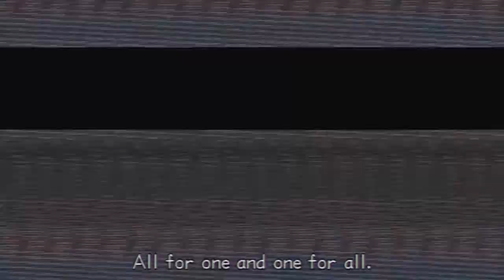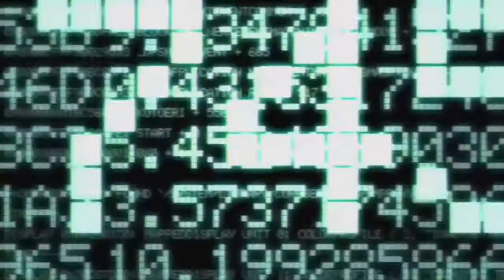Kingdom Hearts 2 FM #3 Twilight Thorn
Hello everybody and welcome to my let's play of kingdom hearts 2 final mix!!!
In this episode we're going to fight the first real boss in the game which looks... kinda weird but awesome at the same time!!

Let's try to get 5 likes for this episode!